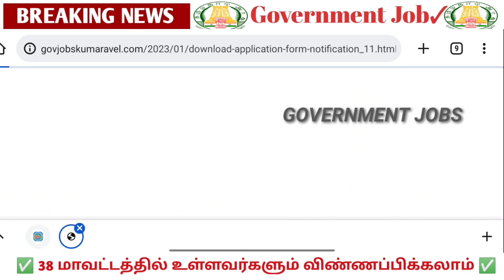புதிய✅ அரசு வேலை💥 திடீர் அறிவிப்பு |👌 Government 💫Job 2023 |🤩 Permanent 🔥Government ✨ Job 2023 ✍️✅